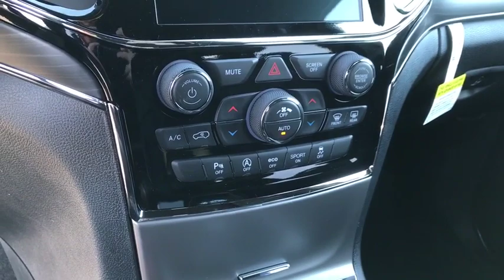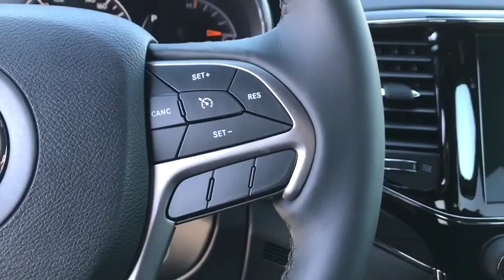2020 Jeep Grand Cherokee Peoria, Surprise, Avondale, Scottsdale, Phoenix, AZ 49263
Bright White Clearcoat New 2020 Jeep Grand Cherokee available in Peoria, Arizona at Moore Chrysler Jeep. Servicing the Surprise, Avondale, Scottsdale, Phoenix, AZ area.
2020 Jeep Grand Cherokee Limited - Stock#: 49263 - VIN#: 1C4RJEBG0LC140368

PREMIUM LIGHTING GROUP  -inc: Bi-Xenon HID Headlamps  LED Daytime Running Headlamps  Auto High Beam Headlamp Control  Front LED Fog Lamps,BRIGHT WHITE CLEARCOAT,ENGINE: 3.6L V6 24V VVT UPG I W/ESS  (STD),ECO SUSPENSION I  (STD),TRANSMISSION: 8-SPEED AUTOMATIC (850RE)  (STD),TIRES: 265/60R18 BSW AS LRR  (STD),WHEELS: 18 X 8.0 TECH GRAY ALUMINUM  (STD),FULL SIZE SPARE TIRE  -inc: Steel Spare Wheel,PREMIUM ALPINE SPEAKER SYSTEM  -inc: Active Noise Control System  506 Watt Amplifier,QUICK ORDER PACKAGE 2BH  -inc: Engine: 3.6L V6 24V VVT UPG I w/ESS  Transmission: 8-Speed Automatic (850RE),FRONT LICENSE PLATE BRACKET,BLACK  LEATHER TRIMMED BUCKET SEATS,Rear Wheel Drive,Power Steering,ABS,4-Wheel Disc Brakes,Brake Assist,Aluminum Wheels,Tires - Front All-Season,Tires - Rear All-Season,Temporary Spare Tire,Sun/Moonroof,Generic Sun/Moonroof,Heated Mirrors,Power Mirror(s),Integrated Turn Signal Mirrors,Rear Defrost,Privacy Glass,Intermittent Wipers,Variable Speed Intermittent Wipers,Rear Spoiler,Remote Trunk Release,Power Liftgate,Power Door Locks,Fog Lamps,Daytime Running Lights,Automatic Headlights,AM/FM Stereo,Navigation System,Satellite Radio,Bluetooth Connection,HD Radio,Requires Subscription,MP3 Player,Steering Wheel Audio Controls,Auxiliary Audio Input,Satellite Radio,HD Radio,Requires Subscription,Satellite Radio,HD Radio,Requires Subscription,Satellite Radio,HD Radio,Requires Subscription,Power Driver Seat,Power Passenger Seat,Mirror Memory,Driver Adjustable Lumbar,Seat Memory,Power Driver Seat,Driver Adjustable Lumbar,Power Passenger Seat,Passenger Adjustable Lumbar,Pass-Through Rear Seat,Rear Bench Seat,Adjustable Steering Wheel,Trip Computer,Power Windows,Leather Steering Wheel,Heated Steering Wheel,Keyless Entry,Power Door Locks,Keyless Start,Keyless Entry,Power Door Locks,Universal Garage Door Opener,Cruise Control,Climate Control,Multi-Zone A/C,A/C,Woodgrain Interior Trim,Leather Seats,Bucket Seats,Auto-Dimming Rearview Mirror,Driver Vanity Mirror,Passenger Vanity Mirror,Driver Illuminated Vanity Mirror,Passenger Illuminated Visor Mirror,Floor Mats,Mirror Memory,Seat Memory,Remote Engine Start,Keyless Start,Remote Engine Start,WiFi Hotspot,MP3 Player,Bluetooth Connection,Smart Device Integration,Smart Device Integration,Power Windows,Power Door Locks,Trip Computer,Heated Front Seat(s),Security System,Engine Immobilizer,Traction Control,Stability Control,Traction Control,Front Side Air Bag,Telematics,Requires Subscription,Blind Spot Monitor,Rear Parking Aid,Tire Pressure Monitor,Driver Air Bag,Passenger Air Bag,Front Head Air Bag,Rear Head Air Bag,Passenger Air Bag Sensor,Knee Air Bag,Child Safety Locks,Back-Up Camera